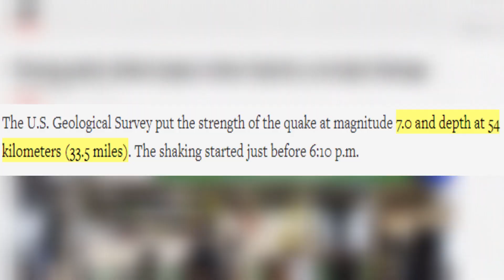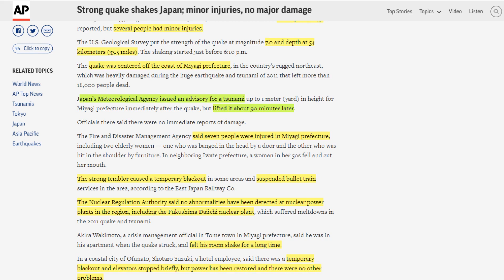More bad news just hit Japan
Let's hope this is the last of it.

Fubuki in Thumbnail by "fuji_yoshida"

AlphaΣ
Vtuber Addict
massimo
Alex
Barb
Dustin C.
Ex-Gumpdrop
Fuzzy Pickles!
Savage Chill
Will S.
kingstyle13
AuraGami
Connor W.
Devil Hunter Nero
Echovald
Jose
Refat B.
Shon R.
Xintorn20
Mathew A.
Michael G.
Mitchel V.
Nolan H.
RNJRgreen
Vanishing W.
danielle f.
ijloco01
kameki
Vikks Hallowhaunt